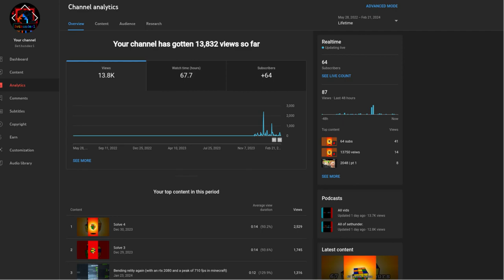67.7 watch hours